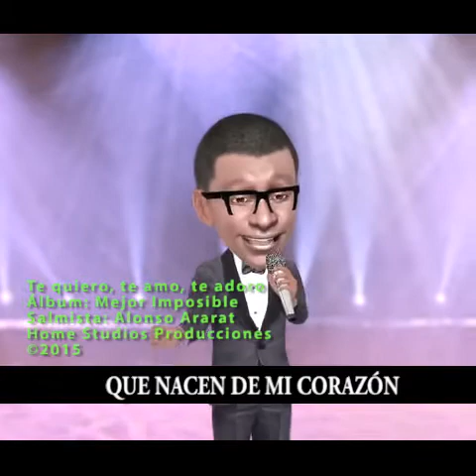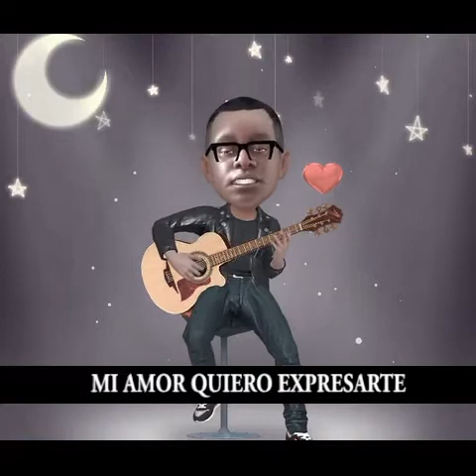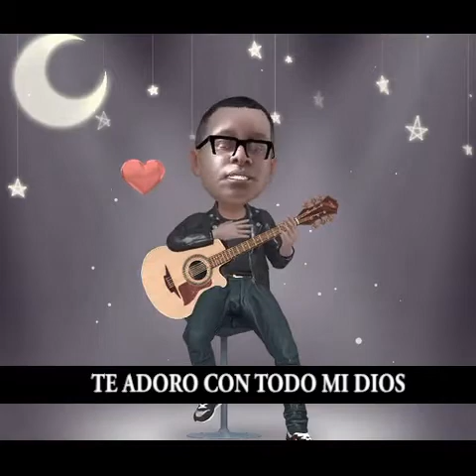Te quiero, te amo, te adoro - Alonso Ararat - Home Studios Producciones ©2015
Videoclip animado del tema Te quiero, te amo, te adoro, perteneciente al álbum Mejor Imposible, del salmista Alonso Ararat, disfruta de este tierno vídeo musical.